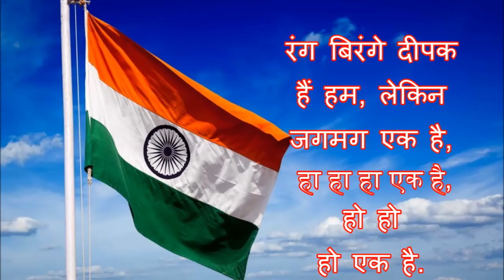Hum Sab Bharatiya Hain[[Patriotic NCC Song]] Poet -Sudarshan Faakir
HINDI PETROETIC SONG -HUM SAB BHARTIYA HAIN
A SWARDHAM PRESENTATION